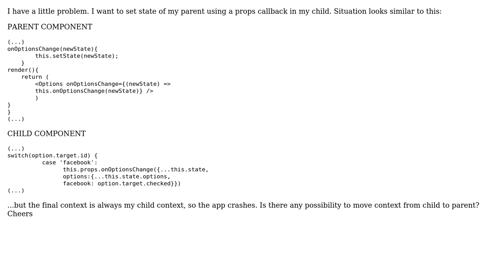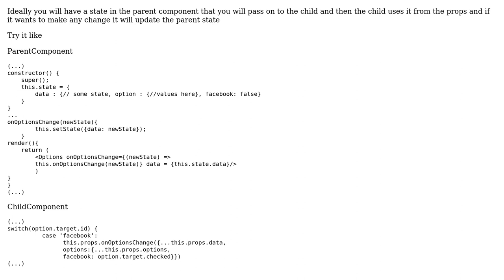ReactJS - use context of parent state in it's child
With thanks & praise to God, and with thanks to the many people who have made this project possible! | Content (except music & images) licensed under CC BY-SA | Music | Images & others | With thanks to user Shubham Khatri user Jeanca and the Stack Exchange Network Trademarks are property of their respective owners. You are responsible for your own actions.